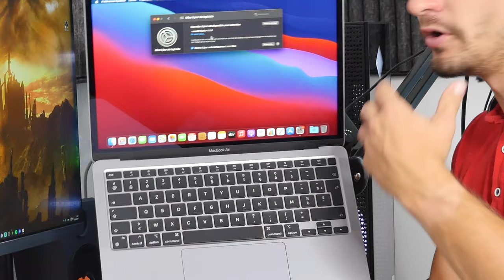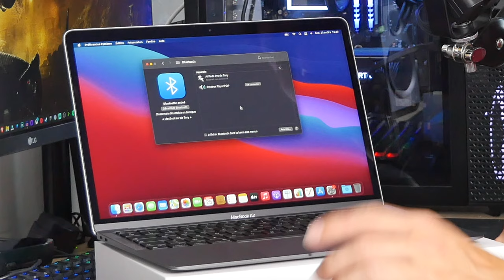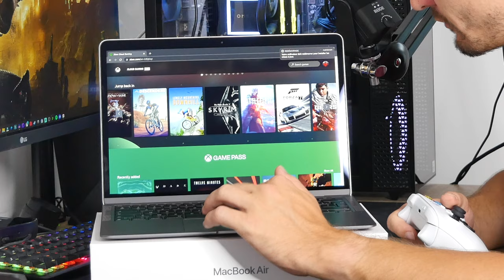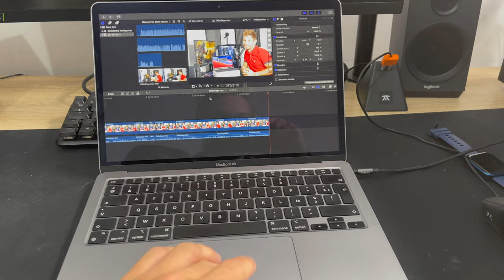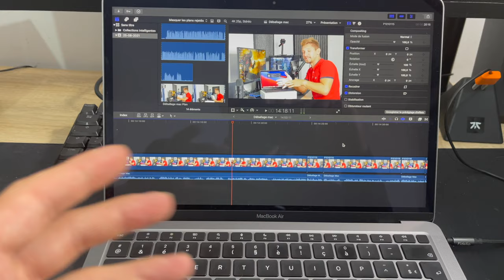Apple MacBook Air M1 : machine complète grâce au Cloud Gaming ? [Première Impression]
Enfin un produit que je voulais absolument tester, c'est le MacBook Air M1, une machine très puissante qui peut devenir très complet grâce à l'arriver du cloud gaming. Je sens que ça va être intéressant.

00:00. Intro
03:48 Déballage
05:07 Tour du MacBook Air
07:38 Informations sur le MacBook Air
09:22 Le cloud gaming
13:30 Informations supplémentaires
14:34 Montage Vidéo
16:16 Outro